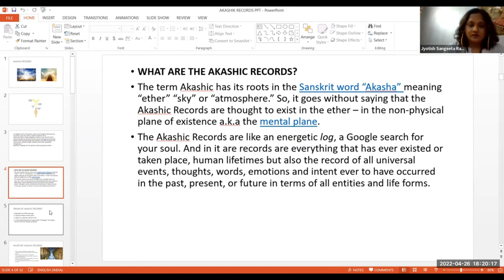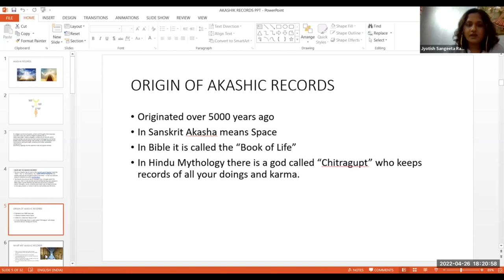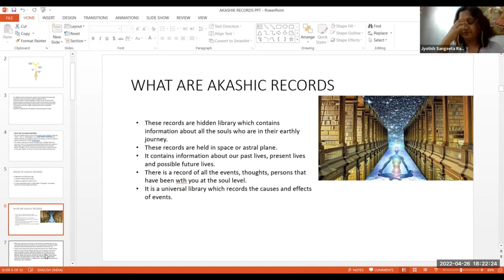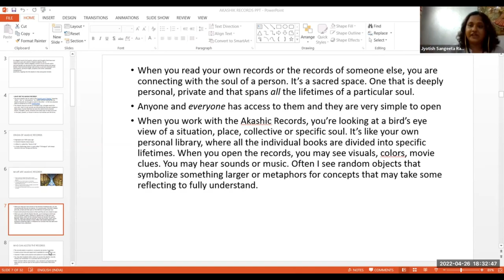akashic records / what are the akashic records/ akashic records meditation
In this video, we’re going to be talking about the akashic records and what they are. We’ll also be doing a meditation to help us connect to the akashic records.

What are the akashic records, and what is the akashic records meditation? In this video, we're going to be exploring all of that and more. If you're curious about the akashic records and want to learn more about how to connect with them, then this is the video for you!

webinar on 11th Sep @7:30PM
50 - 60 Sessions
Call at: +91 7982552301 and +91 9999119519
Hurry Up! Limited Seats are available